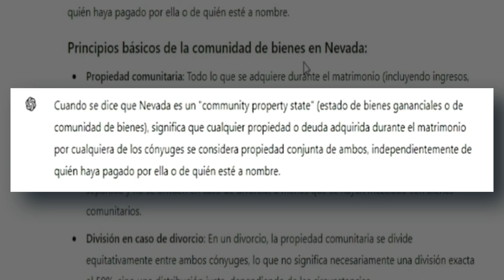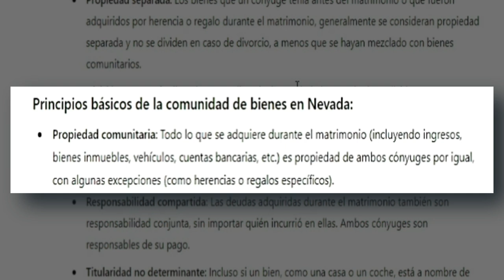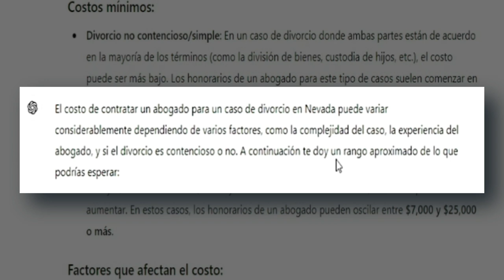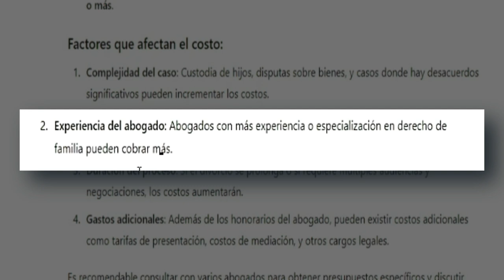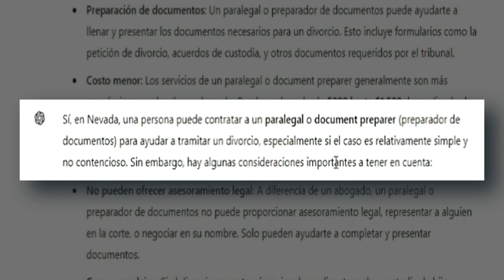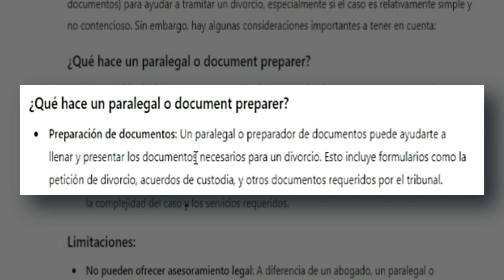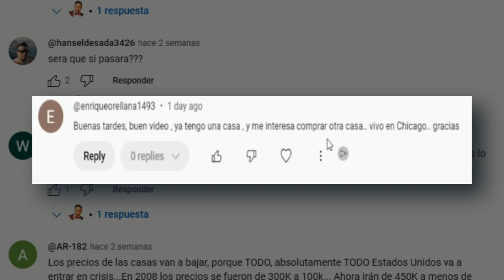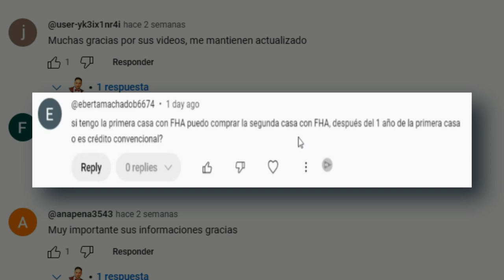Si me Divorcio Tengo que Dividir la Casa 50/50?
¿Te preguntas qué sucede con la propiedad de tu casa en caso de divorcio en Nevada? En este video, explico cómo las leyes de Nevada, un estado de "comunidad de bienes", afectan la división de propiedades en un divorcio. Si compraste una casa y tu pareja no contribuyó financieramente, ¿debes dividirla al 50/50? Descubre qué dice la ley sobre la propiedad adquirida durante el matrimonio y cómo puede impactar en la repartición de bienes. Acompáñame mientras desglosamos todos los detalles que necesitas saber para proteger tus derechos e intereses en una situación tan delicada. ¡No te lo pierdas!